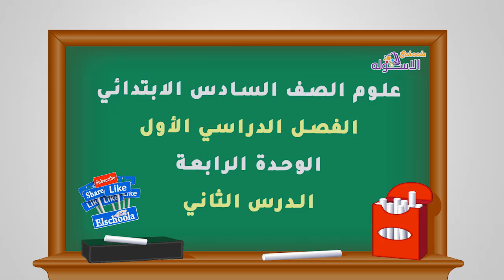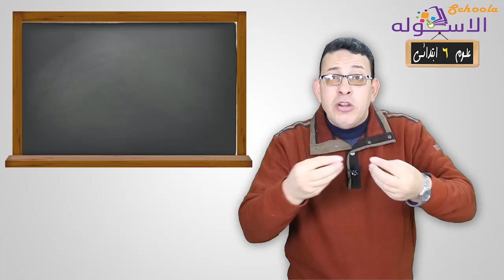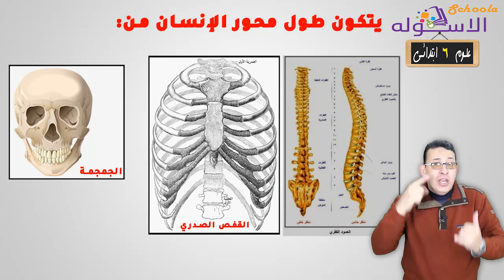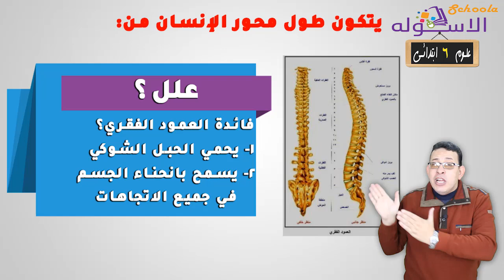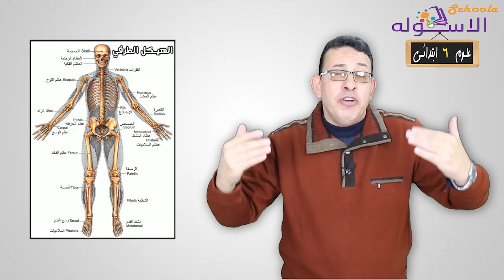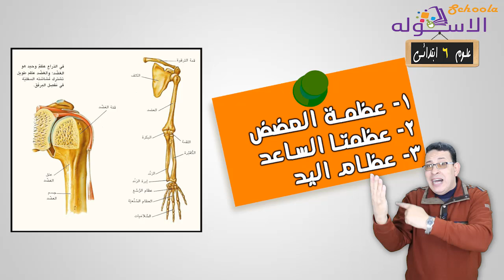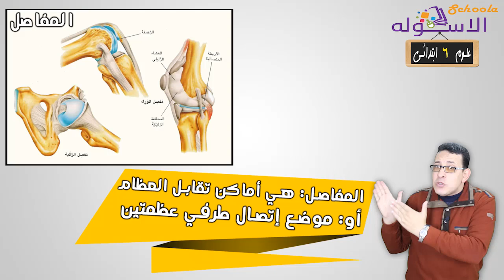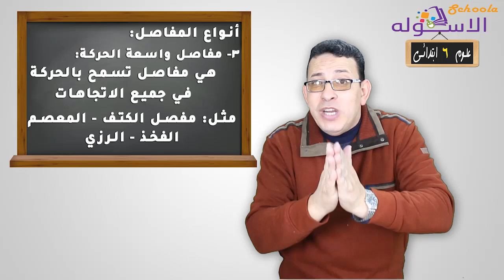علوم سادسة ابتدائي | الجهاز الحركي في الإنسان | تيرم1 - وح4- در2| الاسكوله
أ.حامد البيومي _علوم_الصف السادس الابتدائي  _الترم الأول_الوحدة الرابعة الدرس الثاني- الجهاز الحركي_المنهج المصري.
📌 تقدر تتابع مجانًا شروحات كاملة في جميع المناهج للصف السادس
📌 وكمان تشترك في زوم البث المباشر المجاني وتشوف الملازم والاختبارت من خلال جروب سادسة ابتدائي عربي ولغات مع الاسكوله